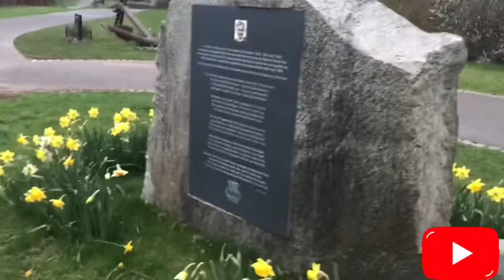POMERANIAN PUPPY WITH BEAUTIFUL FLOWERS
Pomeranian “Covhid” likes flowers! Daffodil is the national flower of Wales. They’re symbol of spring and symbolise new beginnings and rebirth.

Musician: LiQWYD

Musician: ASHUTOSH

Musician: Rookie